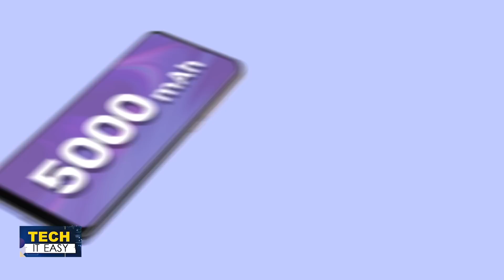Micromax In Note 1, In 1B Specs Review: Camera, Features, Gaming Test|Micromax New Mobile Phone 2020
Micromax In Note 1, In 1B Price, Features, Camera: Indian Mobile Phone ब्रांड Micromax ने Indian Smartphone Market लम्बे वक़्त के बाद वापसी की है और Micromax In सीरीज के दो Phones Launch किए हैं- Micromax In Note 1 और Micromax In 1B. ऐसे में Micromax के ये दोनों फोन Chinese कंपनियों की दूकान बंद करा सकते हैं.